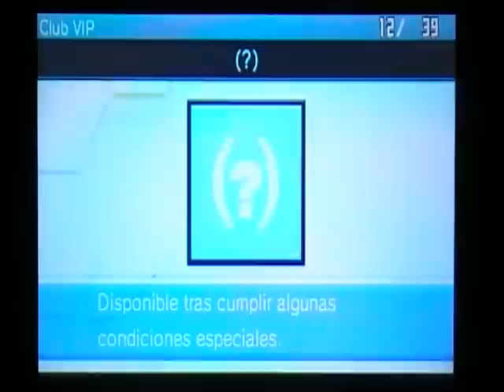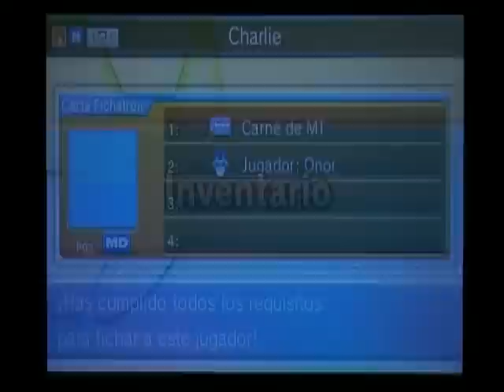Cómo fichar a Tezcat - Inazuma Eleven GO: Chrono Stones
Llega el momento de fichar a Tezcat, un jugador que llegará al fichatrón del Club VIP a través de la opción de descargas. Para sus requisitos nos encontramos con el gran problema del logro de los 50 uniformes, algo que lleva bastante tiempo conseguir.